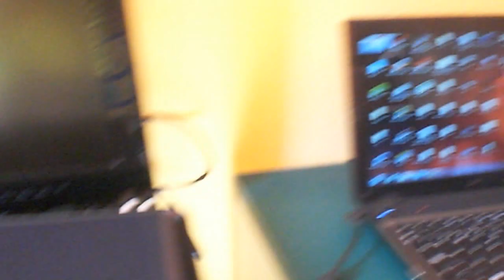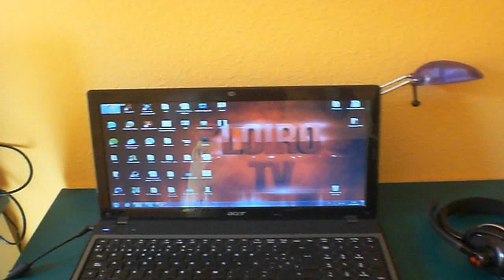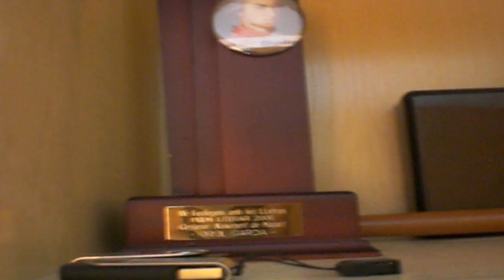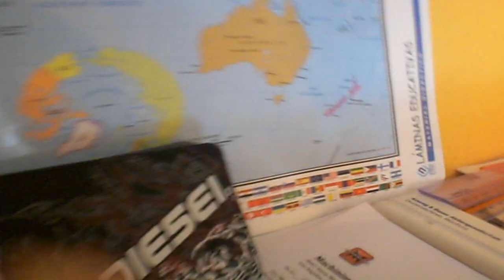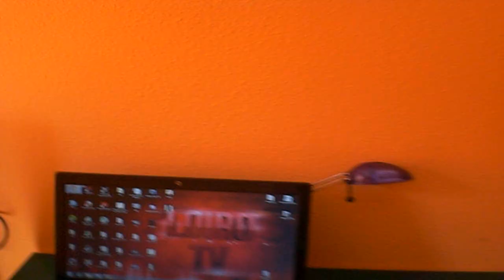MI SET UP | ESPECIAL 200 VIDEOS | LoiroTV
Espero que os guste! :D Like & Fav?